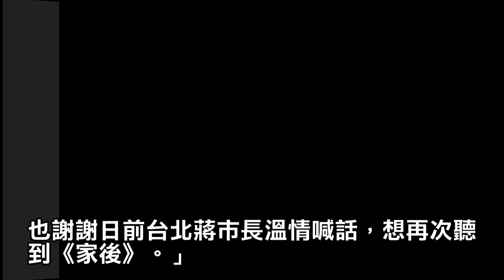封麥9年！兩縣市力邀復出「江蕙認動心」，「經紀人曝可能性」歌迷全嗨翻！